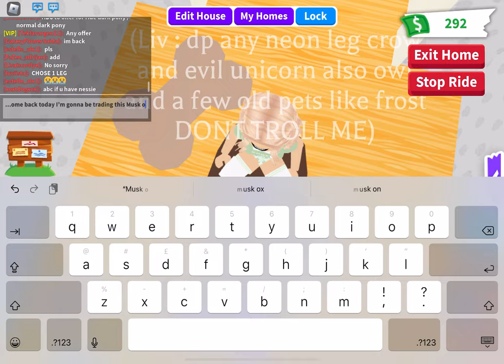Trading musk ox ! (Comment offers)